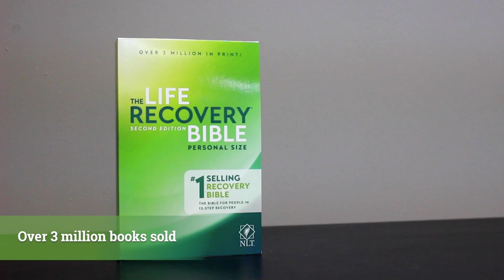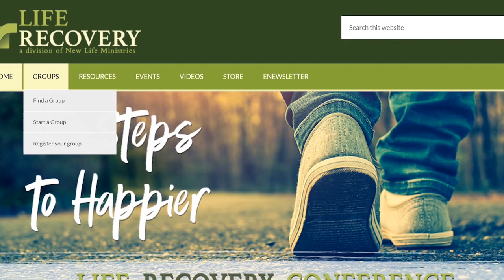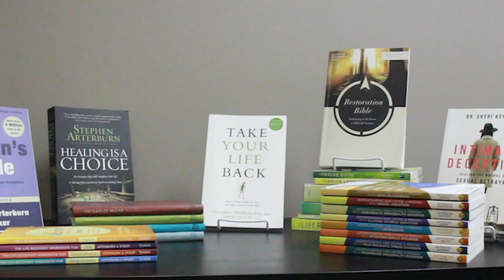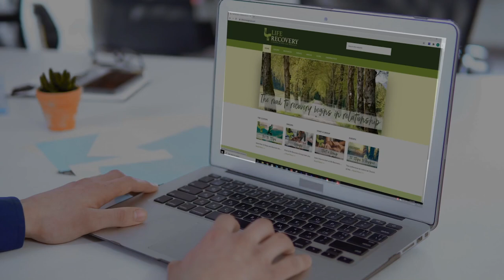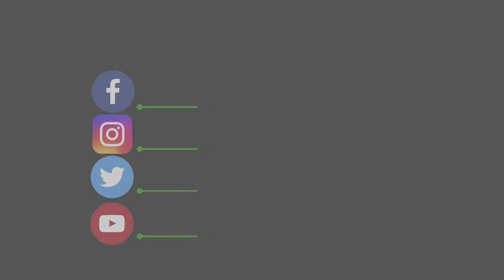A Spiritual Program Solved Her Physical Problem | Interview w/ Lisa Carey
Episode 62 of Life Recovery Today with Lisa Carey

After 12 trips to the ER for drinking, Lisa Cary was admitted. She shared her story with a chaplain and he shared Jesus’ love. While hospitalized, she worked steps 1-3 of recovery and continued upon discharge. Now 13 years sober, she helps others.

Tune in to new episodes of Life Recovery Today with Stephen Arterburn EVERY THURSDAY at 11am ET on NRBTV.

Do you need help? Call 800-NEW-LIFE.